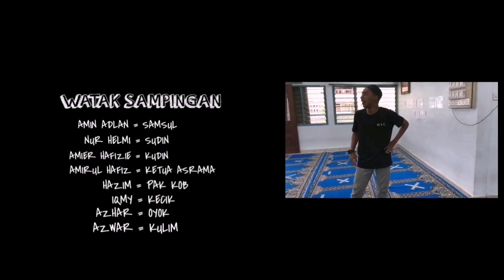TANGISAN ABDUL (EPISODE 5)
Kisah Perjalanan kehidupan Abdul yang penuh dengan cabaran dan dugaan dalam menempuh liku-liku kehidupan.